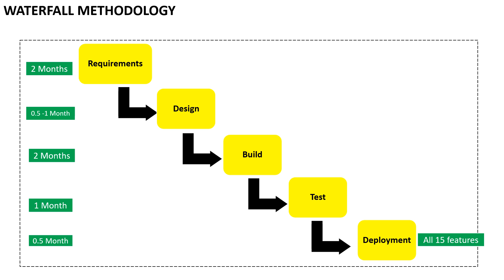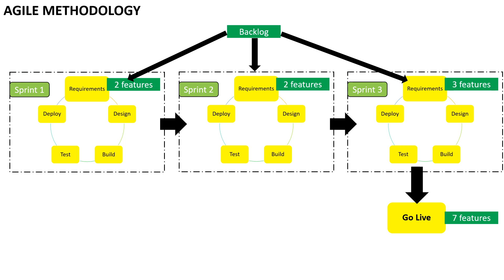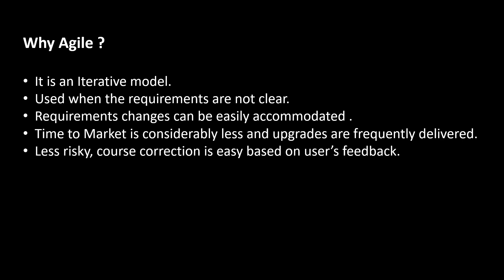Agile Methodology Tutorial For Beginners - [EP1 Why Agile?]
The Complete Agile Scrum Fundamentals Course + Certification

If your project has begun to work in agile mode, then you would be hearing terms like scrum, product backlog, sprint, velocity, PO, impediment, and numerous more new terms that you might have been pondering what they are, then this agile methodology training series is for you.

We will discuss all the significant agile and scrum principles in this series, and you will have a clear understanding of what agile is and how the e2e agile approach functions after you have completed watching this series.

Instead of doing a conventional tutorial session,  we're going to use a fictional story of a restaurant owner, Jane, who wants a home delivery app, and we're going to see how an idea in the mind of Jane is converted into an app using agile methodology. We are using a story narration to help you grab the agile concepts in an entertaining way.

i.FREE Business Analyst Training Course : 25+ Video Lessons split across 9 Modules (ranging from requirement gathering, requirement documentation & diagrams to IT Skills and Testing)